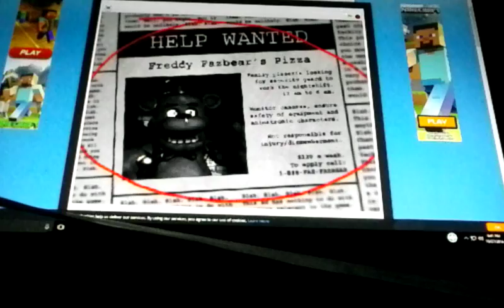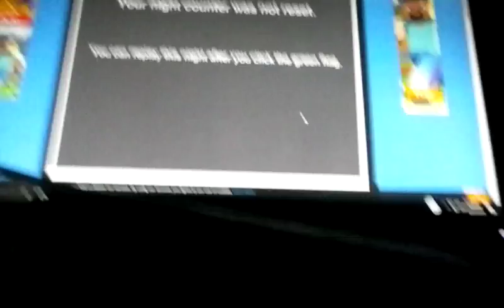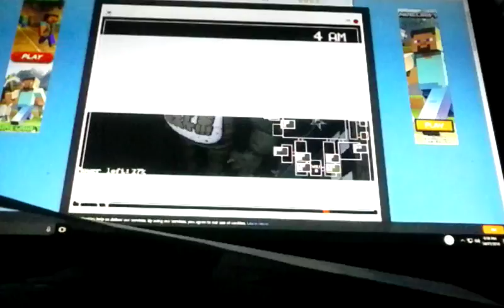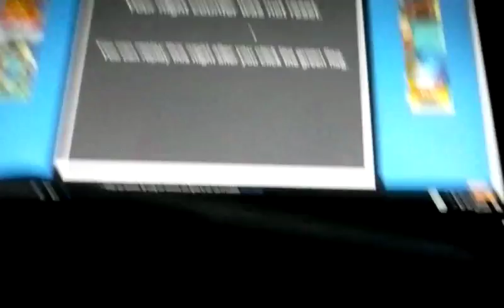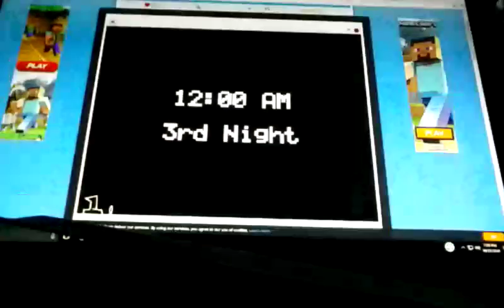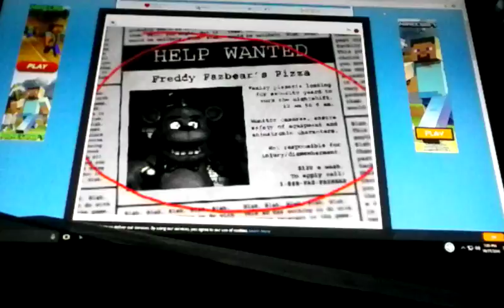Fnaf FAZBEAR attack